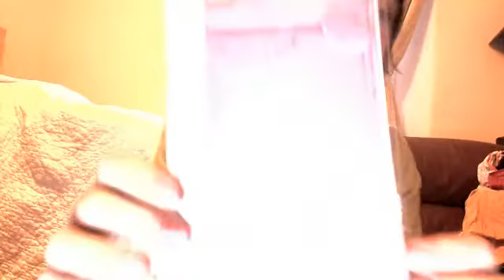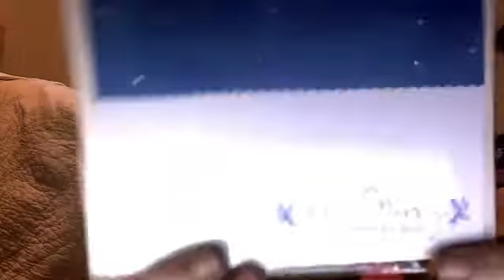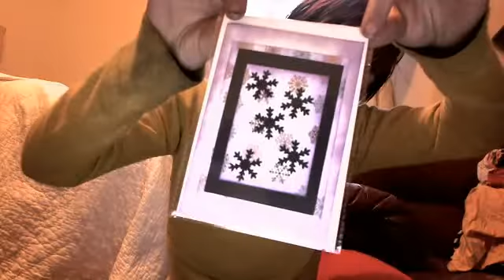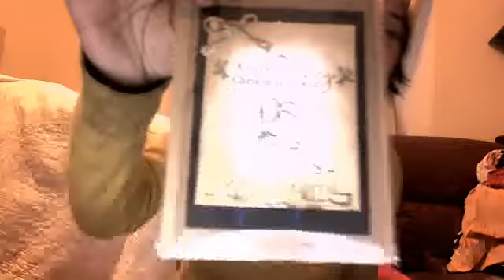Oh Sweet Jeebas...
What awful cam quality. Screw you, Youtube direct upload thing. I shan't be using your services again.

But I spent a whole ten minutes making this, so you're going to damn well watch it - shit quality or not. I'll post up this evening.